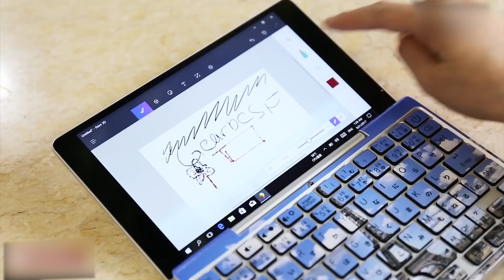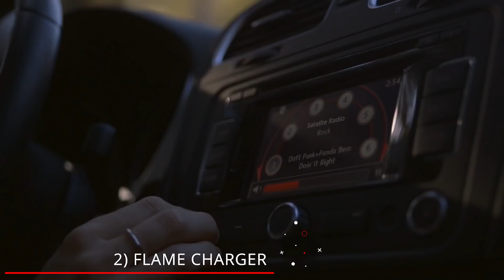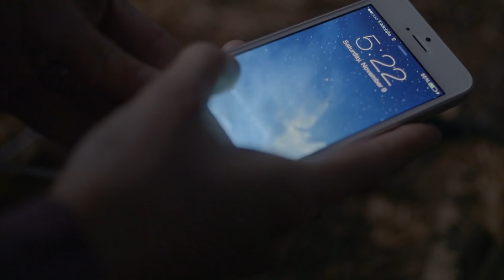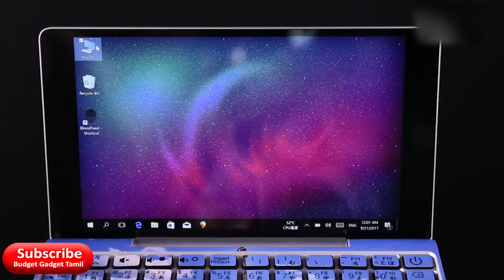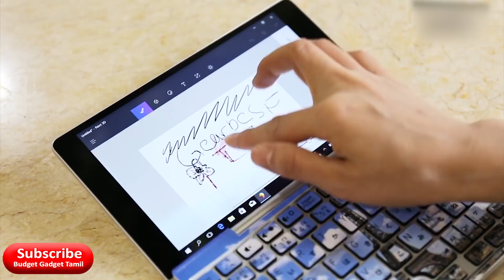5 Amazing Gadgets For Your Mobile On Online | 5 வித்தியாசமான Gadgets On Online